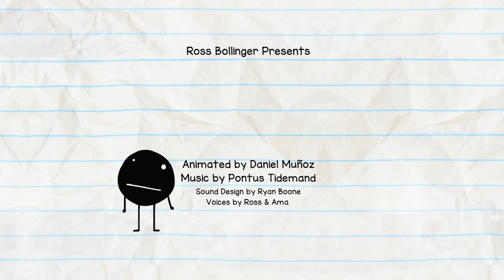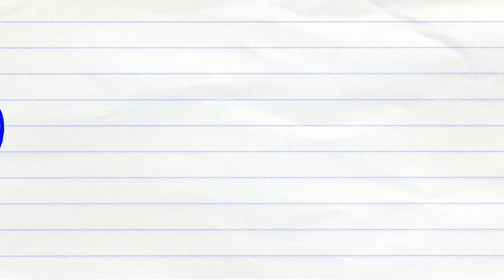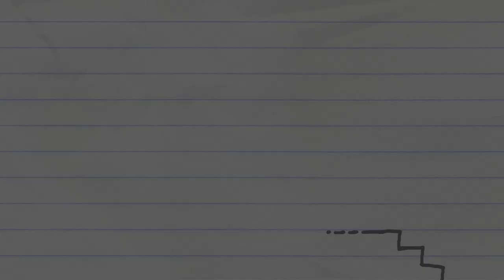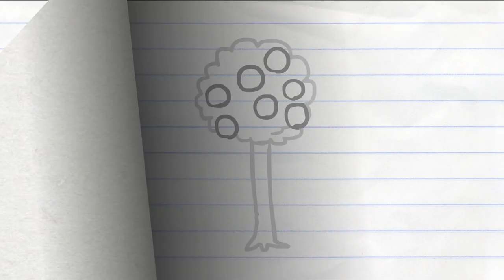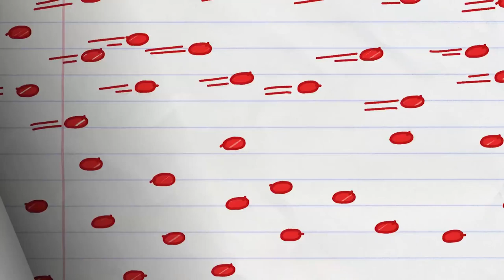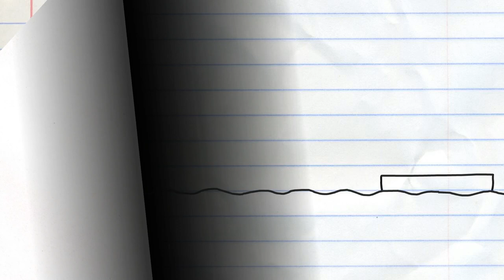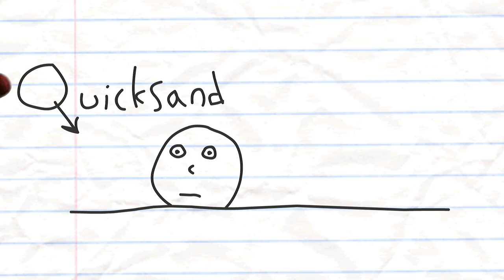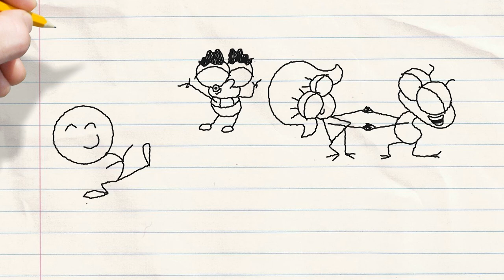"Munch Ado About Nothing" (Pencilmation #67) | Plus B-Ball, Zombies & Mor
The pencilmate fights an inusual foe.

---Credits---

00:00 – "Much Ado About Nothing" (Pencilmation #67)
Directed by Ross Bollinger
Animated by Daniel Munoz

02:42 - "Hamburgirl" (Pencilmation #53)

05:22 - "A-Door-Able" (Pencilmation #41)

06:58 - "B-Ball Basket Case" (Pencilmation #63)
Voices by Apatheria

09:19 -  Grouch Potato (Pencilmation #60)

11:37 - "Uneasy Rider" (Pencilmation #39)

13:03 - "The Dastardly Doodle" (Pencilmation #65)
Voices by Zach Holzman & Louise Samuels

15:50 - "Rope-A-Dope" (Pencilmation #57)

18:55 - "Mario Gets Fat" (Pencilmation #62)

21:39 - "Border Disorder" (Pencilmation #44)
Animated by Antonio "Butzbo" Villamandos

23:12 - "A Christmas Pencilmation" (Pencilmation #38)
Animated by Ross Bollinger

24:04 - "Ancient Egypt" (Mythtory of the World #2)

26:05 - "Applecalypse Now" (Pencilmation #31)
Animation Assistance by Francis Florencio
Music "Oh, Lady Be Good" Arrangement by David Naiditch
Voices by Apatheria, Alkaizer, and AtheatricalSongbird

28:16 - "Tricky Treat" (Pencilmation #29)
Voices by Alkaizer

28:14 - "Abracadabraham Lincoln" (Pencilmation #28)
Music entitled "Blue Drag" played by David Naiditch

33:20 - "Bee Mine" (Pencilmation #22)
Animation & Music by Ross Bollinger
Animation Assistance by Ben Snyder

35:30 - "Plight of the Living Dude" (Pencilmation #24)

37:25 - "Turtles in Time" (Pencilmation #6)

40:39 - "Pencilmation" (Pencilmation #1)

43:46 - "Original Pencilmation Returns" (Pencilmation #19)

46:19 - "Frank's Masterpiece" (Pencilmation #18)

48:09 - "DiscOh No!" (Pencilmation #8)